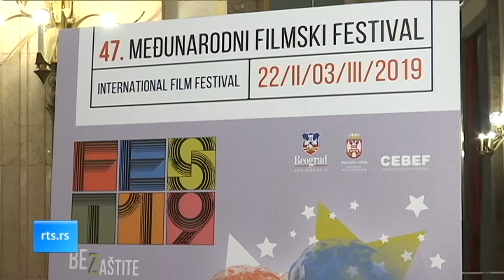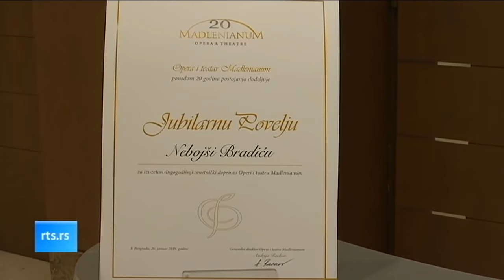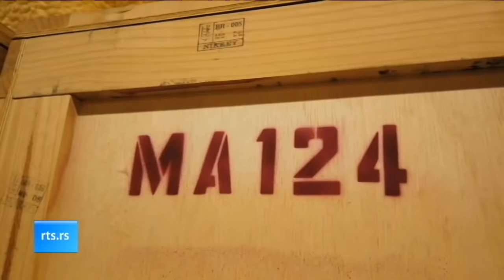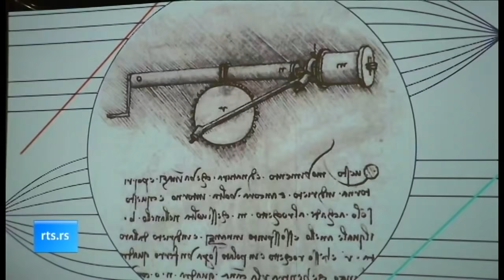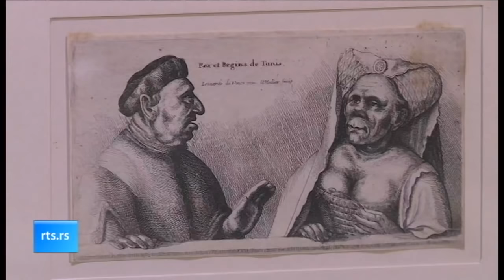Kulturni dnevnik (TV RTS 28.01.2019.)